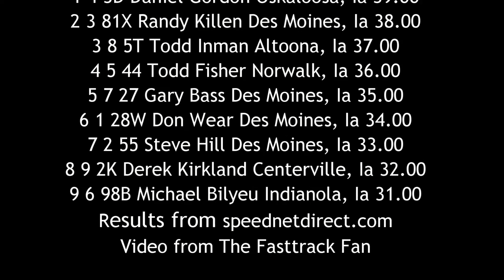ISFS Stock Car A Main 7/8/16